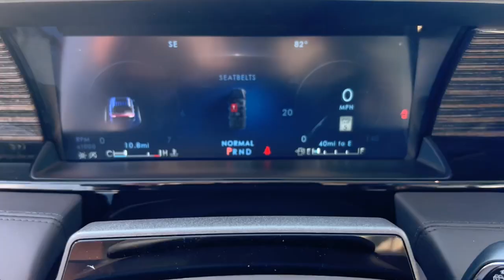2024 Lincoln Navigator Lancaster, Delaware, Columbus, Powell, Dublin, OH G24646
Infinite Black Metallic Clearcoat New 2024 Lincoln Navigator Black Label available in Lancaster, Ohio at Bob Boyd Lincoln of Columbus. Servicing the Delaware, Columbus, Powell, Dublin, OH area.

2445 Billingsley Rd.